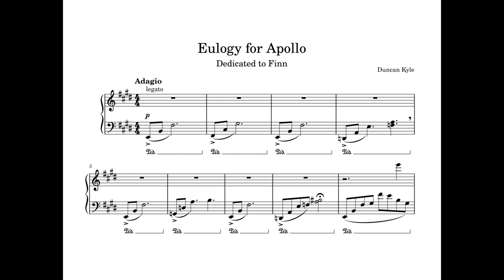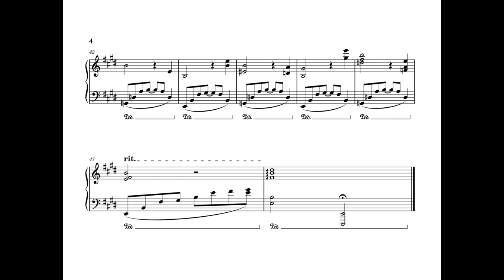Eulogy for Apollo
On January 22nd, 2023 at 8:40am MST, a good friend of mine's dog Apollo, aged only 9 months, passed of a seizure caused by his deworming vaccination. This song was written and composed by myself in dedication to him and to my grieving friend. May he rest in peace.